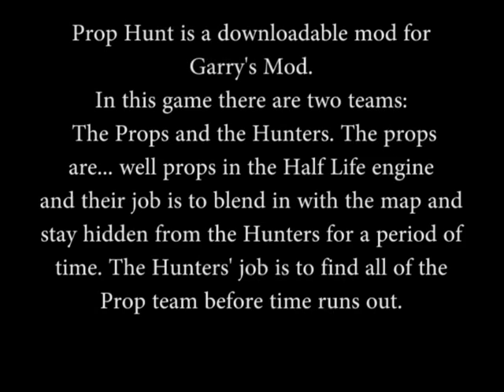Season 2 Episode 13: Prop Hunt and Impressions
FarticusMcFluffytron (SneakyMcSneakerz), Ghadzhookz and Spaghetti try out Prop Hunt, a mod for Garry's Mod. But, put your panties back on because they also entertain you with god awful impressions! What's not to like?